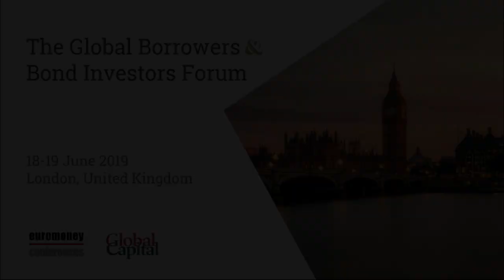Interview with Chung Chee Leong at The Global Borrowers & Bond Investors Forum 2019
Chung Chee Leong, President and Chief Executive Officer, Cagamas Berhad speaks to Euromoney Conferences on the sidelines of The Global Borrowers & Bond Investors Forum 2019.